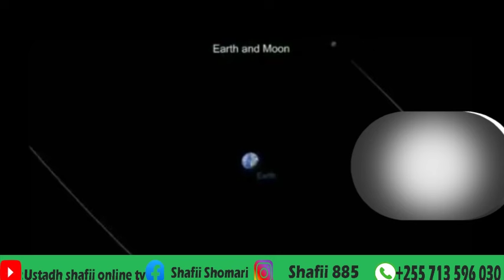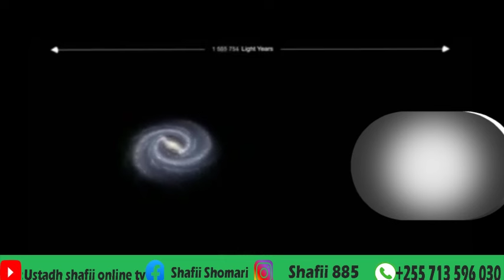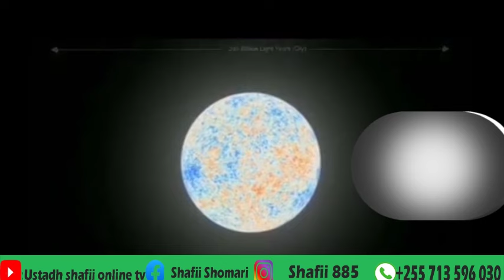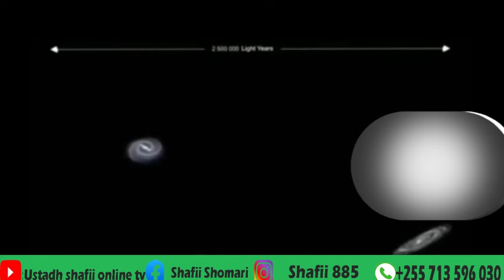Vita ya Ndugu Wawili-Rasta Mpuuzi na Maalim Shaban Mtaalamu wa Lugha Nyingi-Vita Inaedelea TikTok